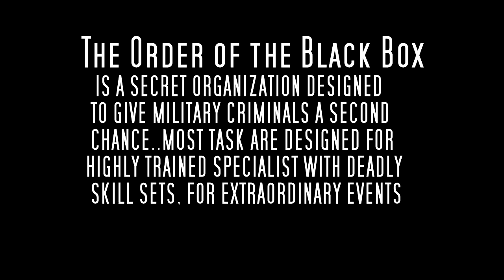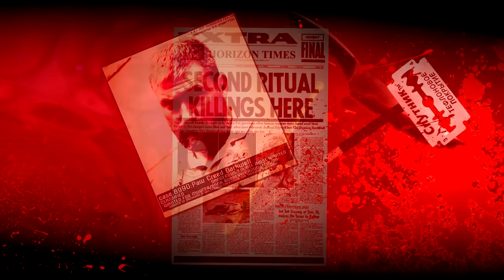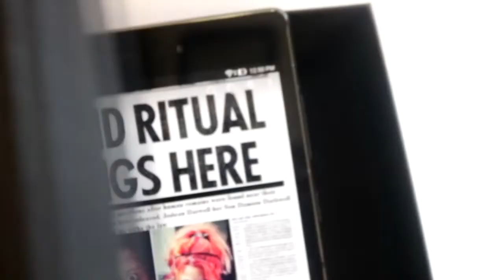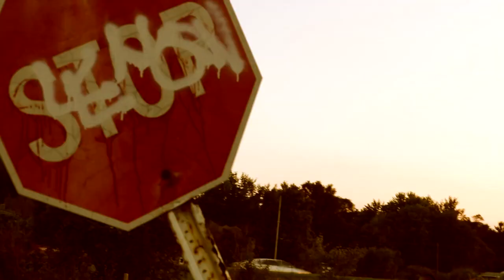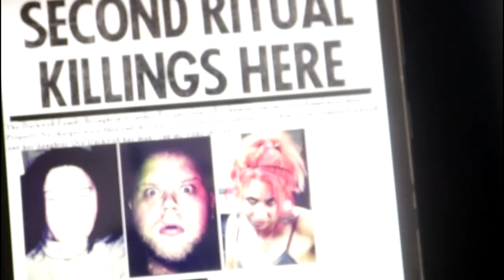BLACK DAY The Killing of Paw Creed Darkwell (full movie)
Rapheal Robinson's Black Day is the first installment of the Black Box Series...
Written ,filmed and directed by Rapheal robinson.. This is Black Day :The Killing of Paw Creed Darkwell.. part one of the BLACK BOX Series..